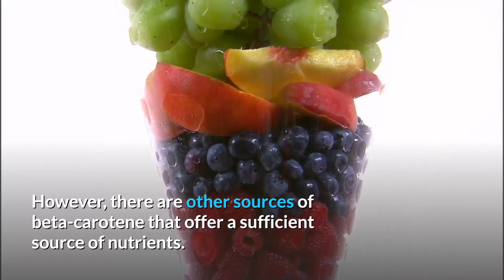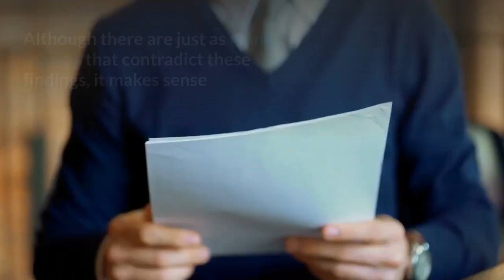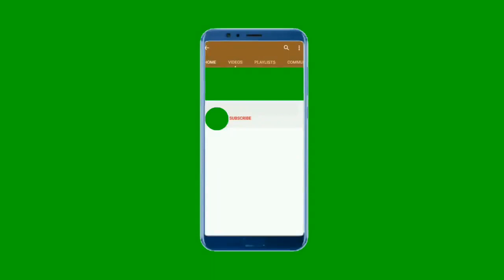Many Benefits of Beta Carotene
There is some merit to the old saying, “eat your carrots or you’ll go blind.” Carrots are an excellent source of beta-carotene and problems with the eyes are one symptom of a deficiency of beta-carotene.